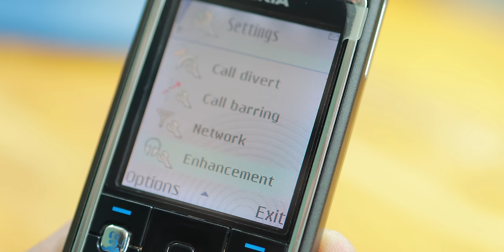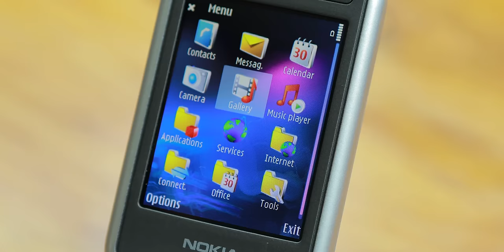Unboxing Weird Oldest Phones in 2024 from 90's | RETRO TECH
Retro Tech is back with Amazing cook phones from the Past. Checkout amazing phones from 90s and 20s. They were so awesome and were ahead of its time.
See our Host Saurabh on his social network,